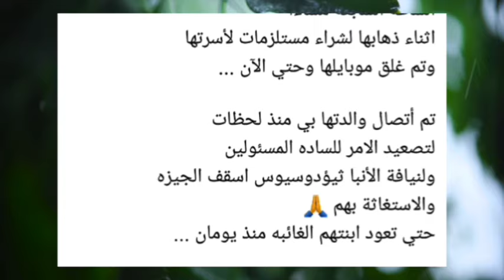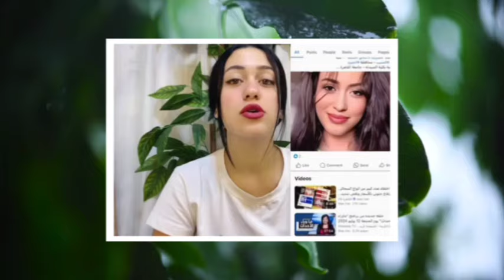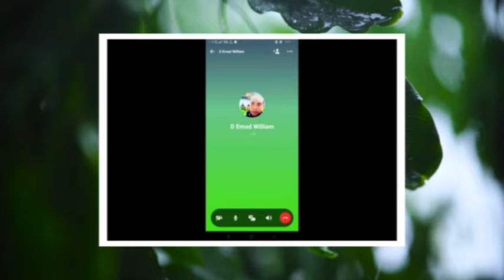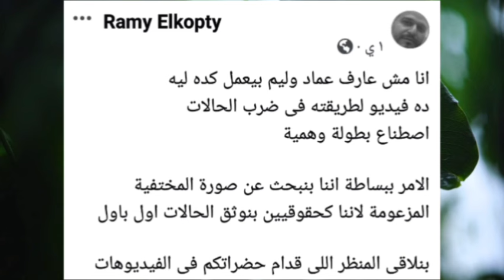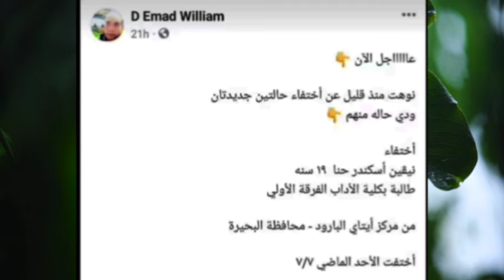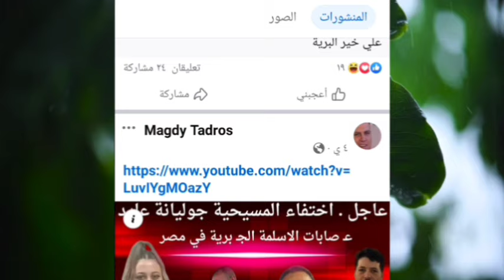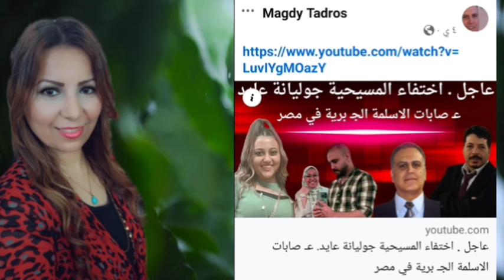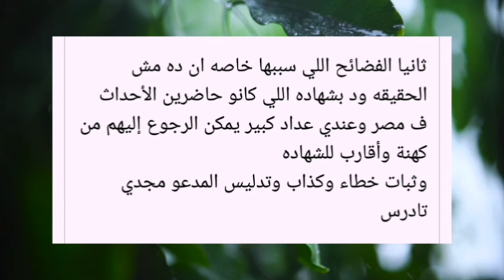الناشط القبطي رامي كامل يكشف خداع عماد وليم بعد فبركة صور بنات |إختطاف القبطيات